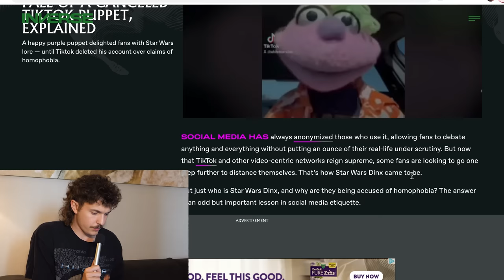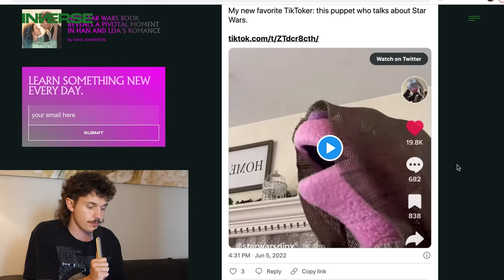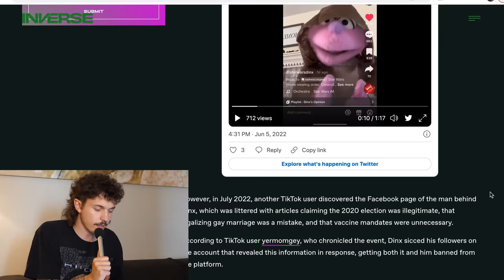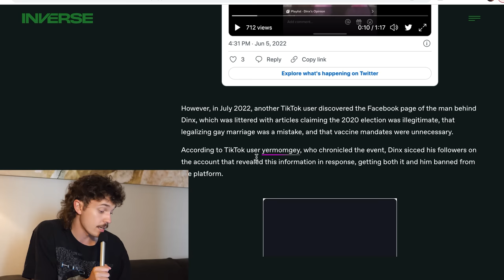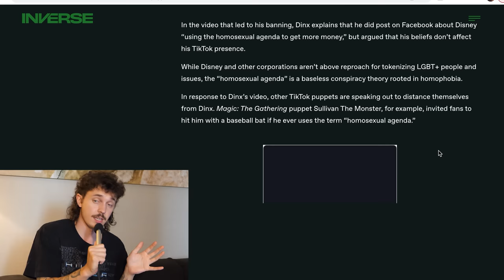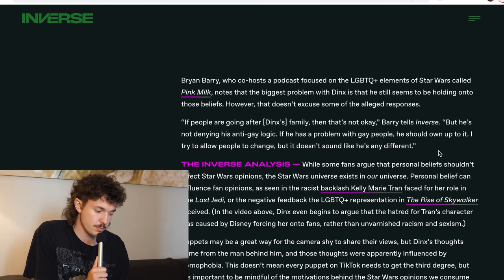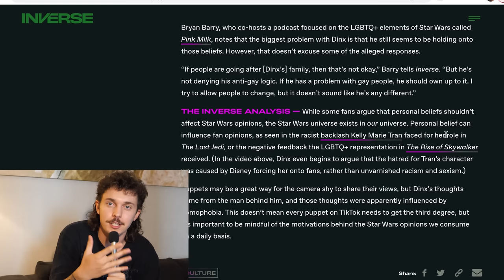TikTok Plastic Surgeons Need To Relax - Very Really Good #195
FOLKS! Yeah a new episode! This week we talk about how tour has been, playing laser tag, and riding a mechanical bull,  a crazy tiktok plastic surgeon, and a puppet apology video

0:00 intro
0:30 new pod ep new me
1:00 tour updates, laser tag, arcades, and riding a mechanical bull
14:30 tiktok plastic surgeon
25:30 tiktok puppet apology video